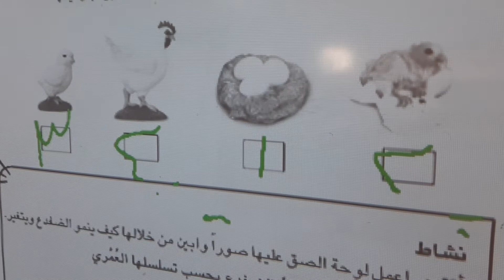حل نشاط العلوم بمشاركات الابطال